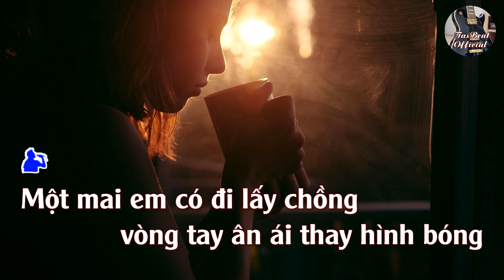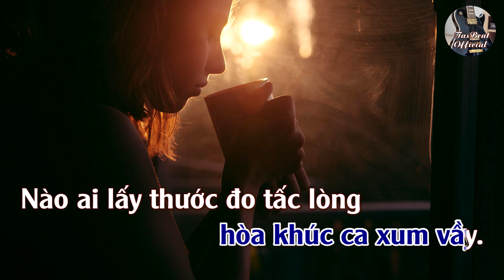Karaoke Đoạn Tuyệt (Phượng Linh - Version 2) Tone Nam | TAS BEAT